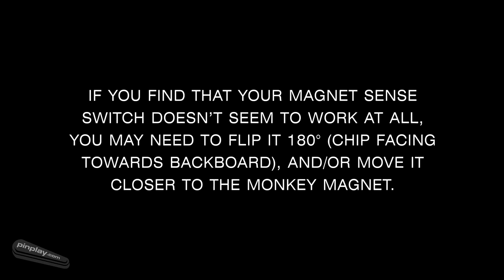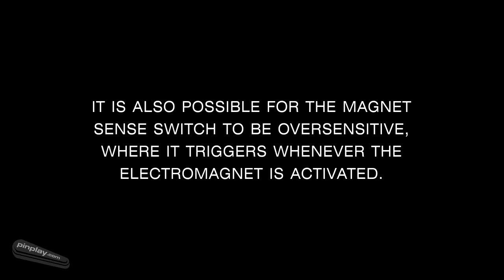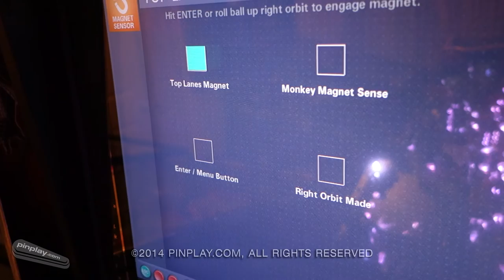JJP WOZ: Troubleshooting the Monkey Magnet Sense Switch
A quick tutorial on how to check the correct operation of the Monkey Magnet Sense Switch on Jersey Jack Pinball's The Wizard of Oz pinball machine.